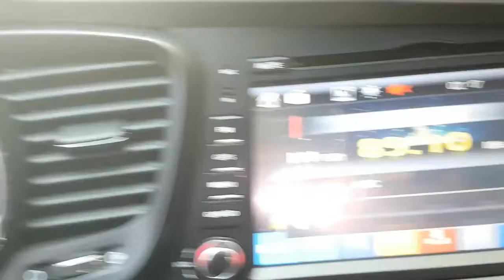Korean Used Car - 2013 Kia K5 DELUXE(Spanish monitor+CAMERA) (SENA Trading) [Autowini.com]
2013 Kia K5 DELUXE(Spanish monitor+CAMERA) (SENA Trading) Korean Used Car for sale.

Best Regards,